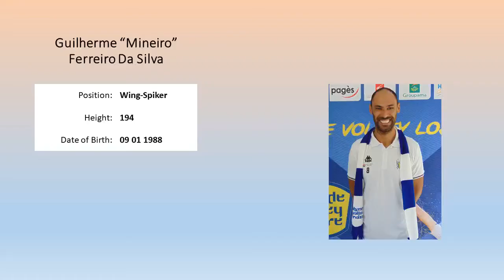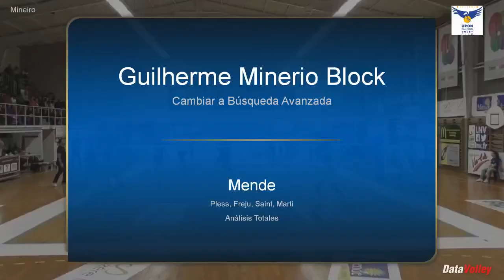Best of Guilherme "Mineiro" Ferreira da Silva - Season 2019-2020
Brazilian outside hitter with vast experience, currently playing in Pro B, France.